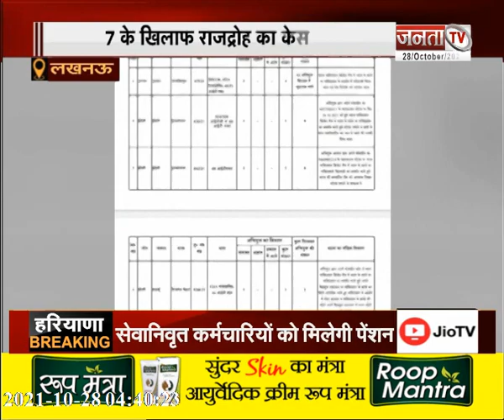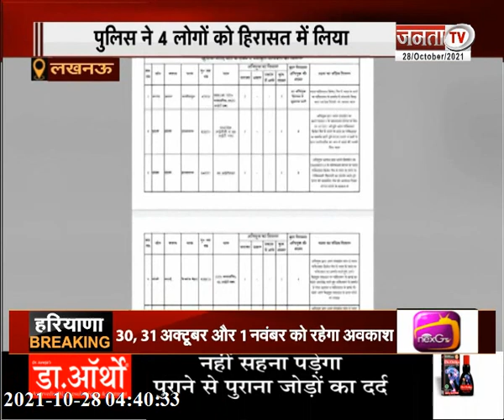देखिए उत्तर प्रदेश और उत्तराखंड से जुड़ी बड़ी खबरें...